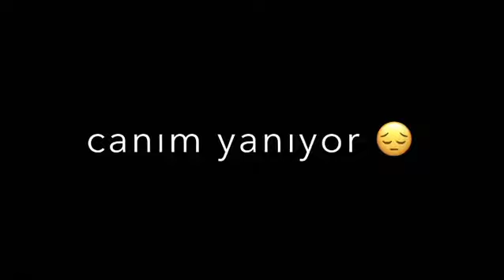muzika teme🎵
sog‘inch
yurakdagi dardim
sevishganlar olami
manoli statatuslar
qo‘shiqlar